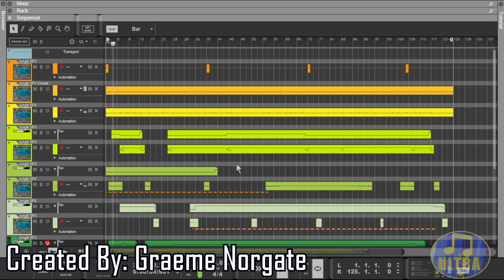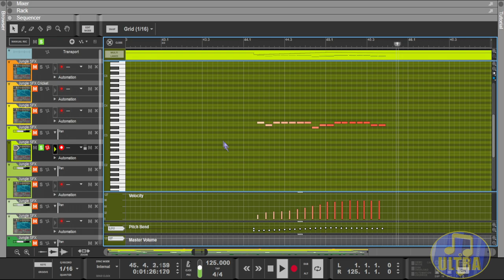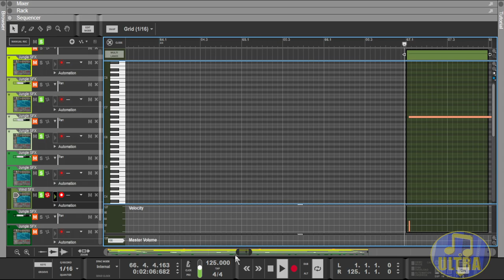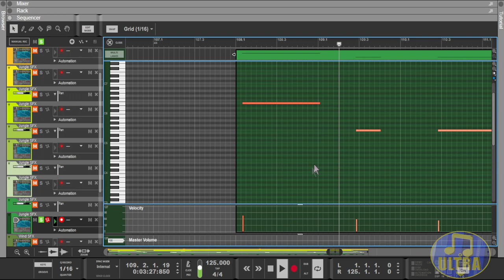Goldeneye 007 Music: Jungle [Midi Showcase]